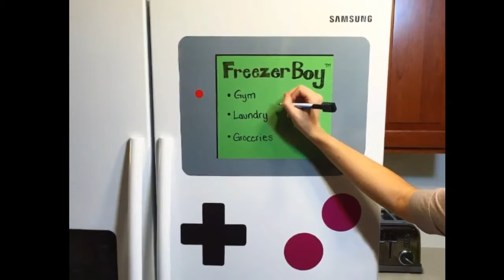Set of dry erase magnets that turn your fridge into a game boy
TURN YOUR REFRIGERATOR INTO A GAME BOY.SORT OF NERDY .

Using an alternator, mountain bike and an inverter, we build a bicycle generator, and make 110 volt electricity, run a human-powered 220 Watt food processor, .

В этом видео вы узнаете, можно ли бегать после силовой тренировки в тренажерном зале, не помешает ли это.